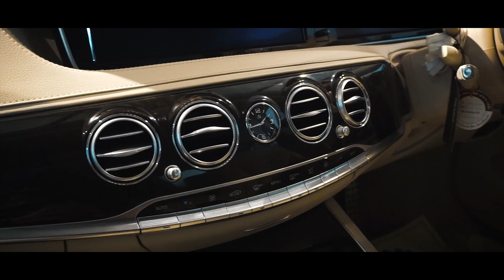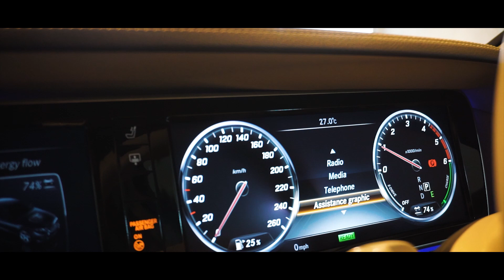Mercedes Benz S400 (Maybach Kitted) | Teaser | Auto Hub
Shot & Cut by Bavindu Dilshan

For full video please visit Auto Hub Youtube channel.

Special Thanks to Dr. Priyanga Iddawela